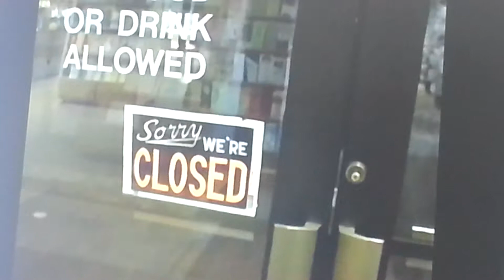Jivetalkin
On the Canadian road trip, in Michigan